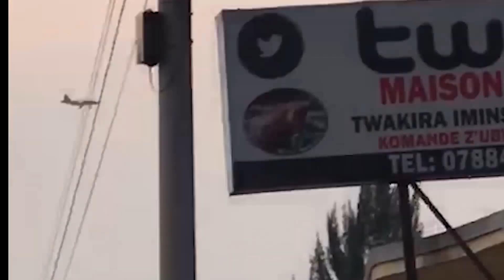🛑VIDEO YANONE REBA YA NDEGE YA CONGO YA SUKHOI 25 IRASIWE MUKIRERE CYA GISENYI ISUBIRA GOMA YAKA💥